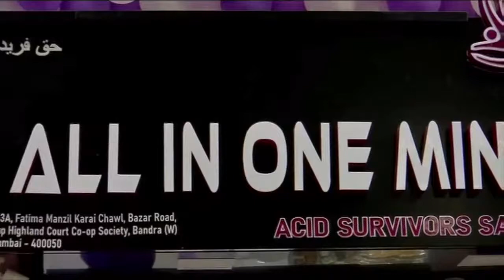ମୁମ୍ବାଇ ବାନ୍ଦ୍ରାରେ ଖୋଲିଲା ଅଲ ଇନ ୱାନ ମିନି ସୁପର ମାର୍କେଟ...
ମୁମ୍ବାଇ ବାନ୍ଦ୍ରାରେ ଖୋଲିଲା ଅଲ ଇନ ୱାନ ମିନି ସୁପର ମାର୍କେଟ । ସାହାସ ଫାଉଣ୍ଡେସନ ସହାୟତାରେ ଏହାକୁ ଖୋଲିଛନ୍ତି କିଛି ଏସିଡ୍ ପୀଡିତା । ଏସିଡ୍ ପୀଡିତାଙ୍କୁ ଆତ୍ମନିର୍ଭରଶୀଳ କରିବା ଉଦ୍ଦେଶ୍ୟରେ ଏହି ସୁପର ମାର୍କେଟ ଉଦଘାଟିତ ହୋଇଯାଇଛି । ଆଉ ଏହାକୁ ଉଦଘାଟନ କରିଛନ୍ତି ବିଜେପି ନେତ୍ରୀ ଚିତ୍ରା ୱାଗ ।